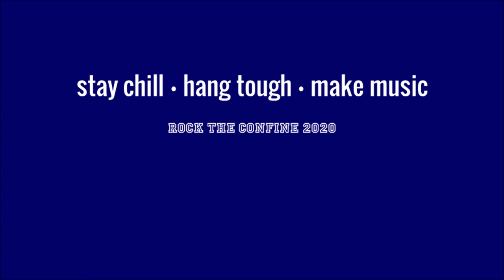Prism - Boys Don't Cry (The Cure)